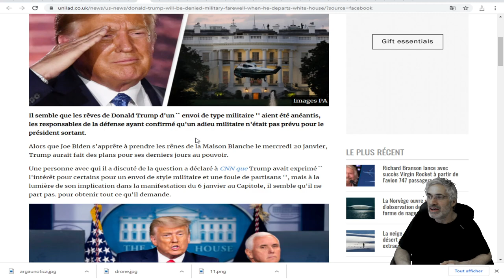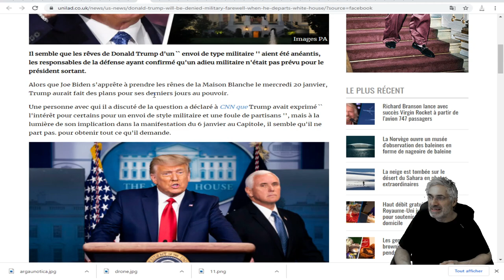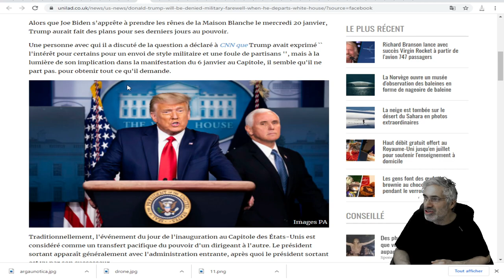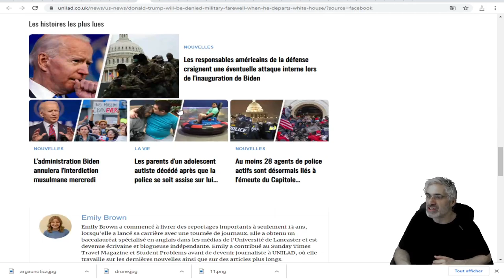Il se verra refuser l'adieu militaire à son départ de la Maison Blanche.